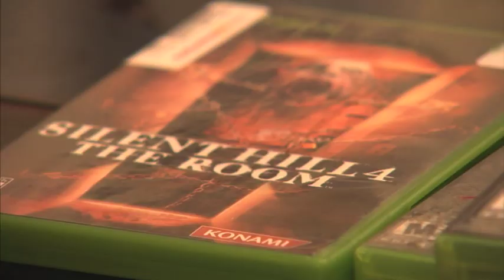Nerding Up Episode 2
part 1 is the painting, it will be renamed soon